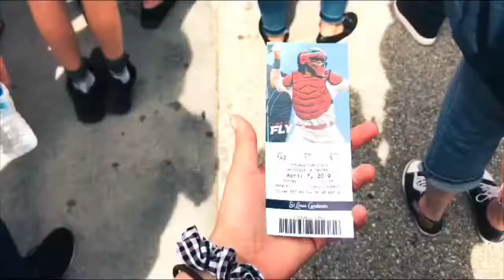A Weekend Away | St.Louis, Missouri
‼️I hope you guys enjoyed it, i love you ALL tons‼️